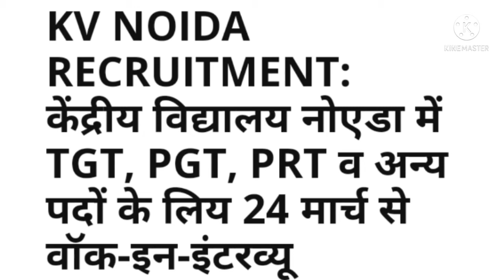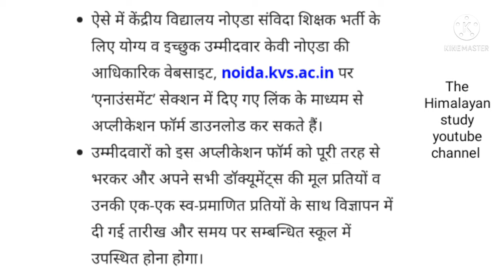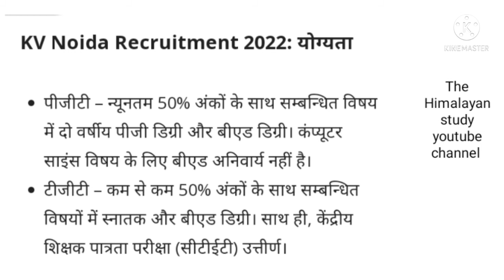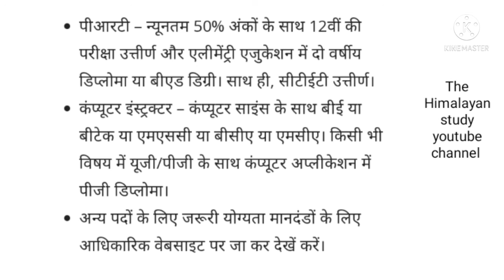KVS भर्ती प्रक्रिया शुरू | PGT,TGT,PRT अन्य | by A.k. Rastogi sir